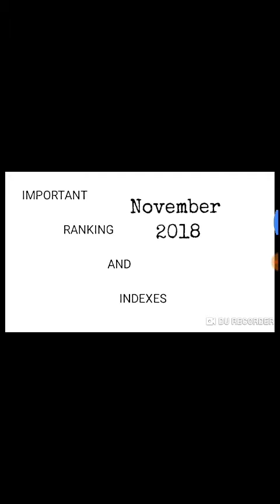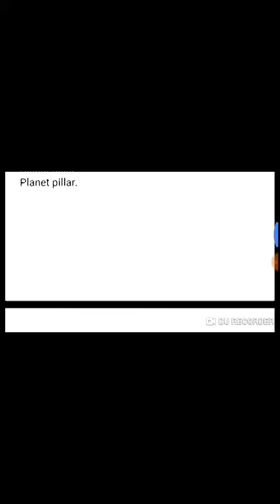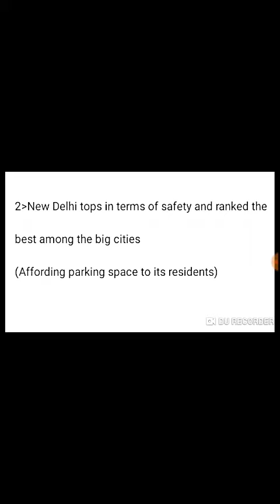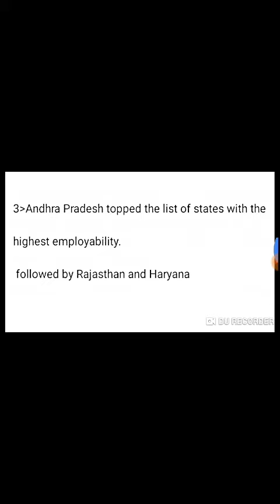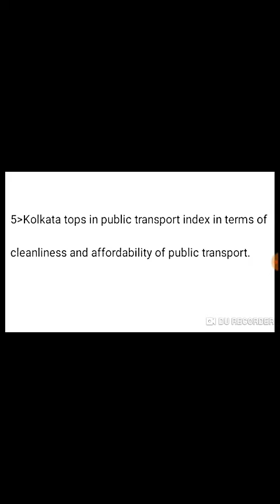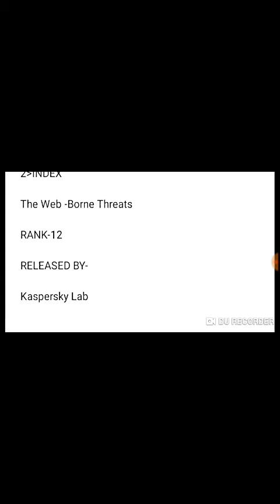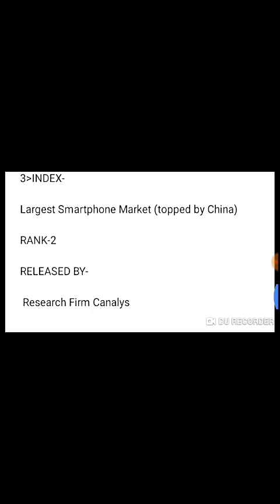INDEX AND RANK November 2018 (MONTHLY CURRENT AFFAIRS)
FOR GOVT EXAM